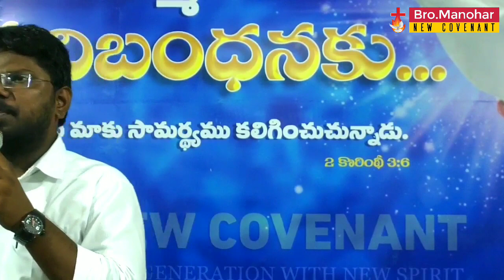అనుదినం ఆయనతో ఆరంభం। 20.May.2020। దేవుని మౌనం। Bro.Manohar